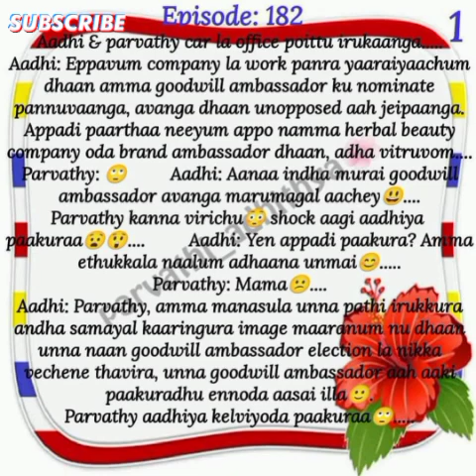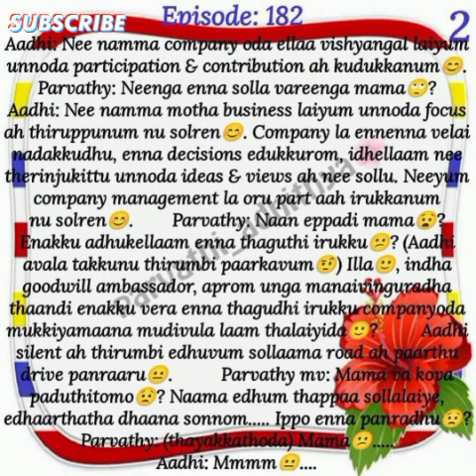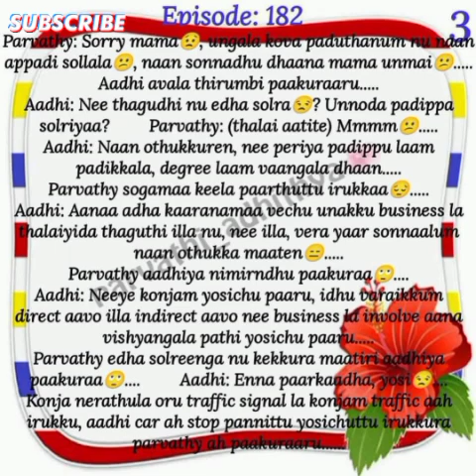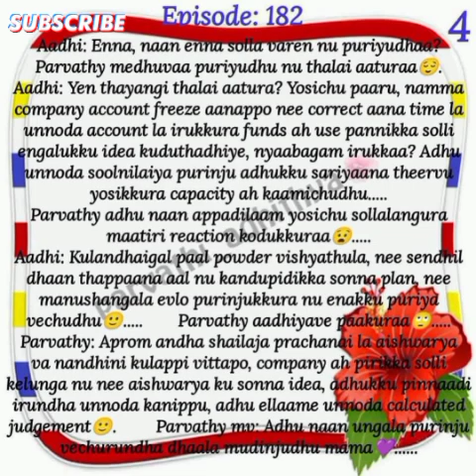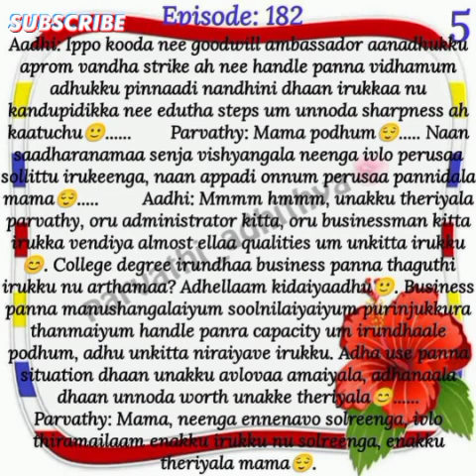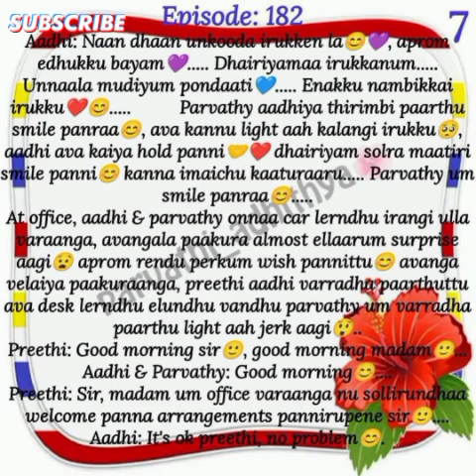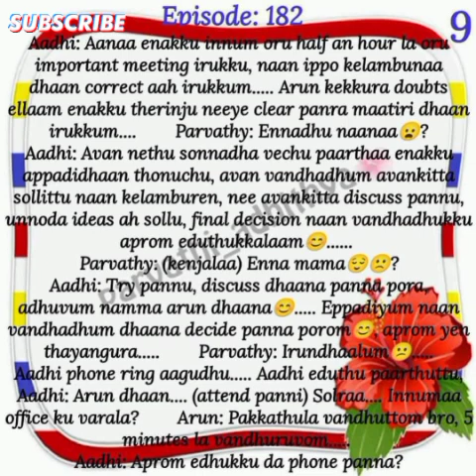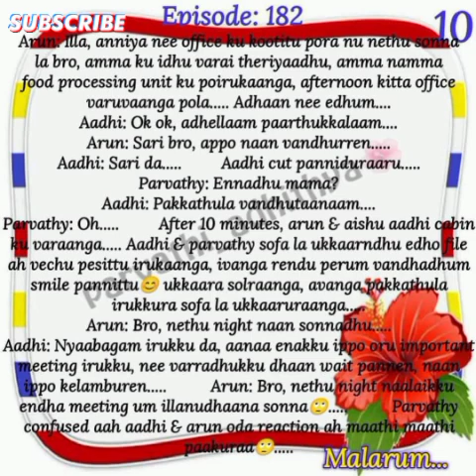Parvathi Aadhithya || Episode 182 || AP Tale Time